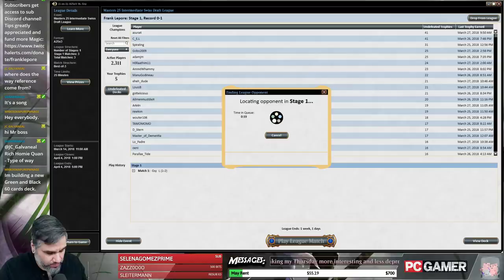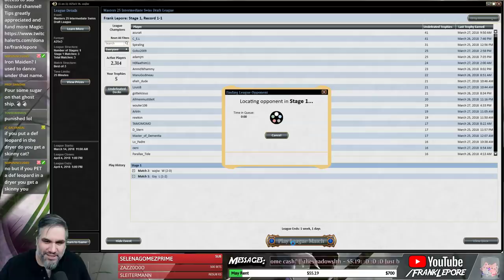(Magic) Masters 25 Draft #18 - 3/29/18